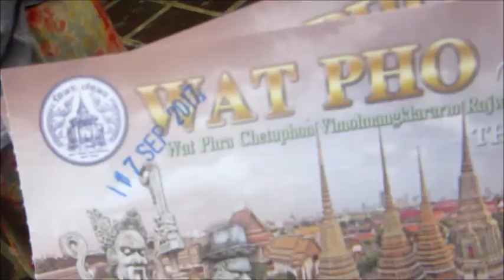DAY TRIP TO BANGKOK - MARGATE GIRL IN THAILAND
We had a great day in Bangkok, the temples got a bit much as they were hugh but the Kings Palace was beautiful, enjoy!

If you are ever in Margate and you need a place to stay check out my Airbnb! You also get £30 credit if you use this link!

Camera: Lunix DC-TZ100, Canon PowerShot D30 and my Android phone!